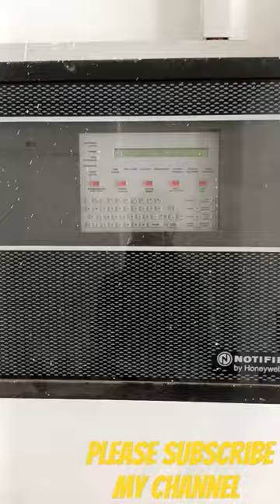How To Connect Loop Cable & Battery Cable in Honeywell Fire Alarm Panel#trending